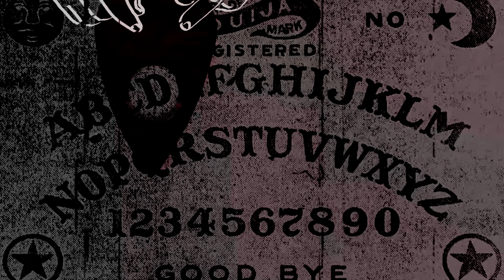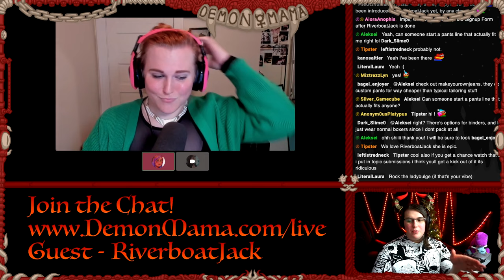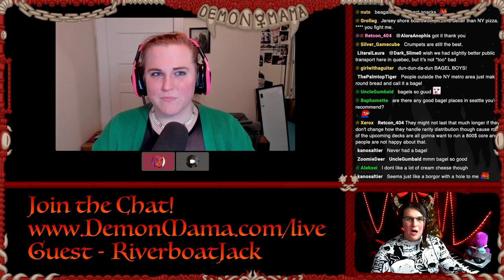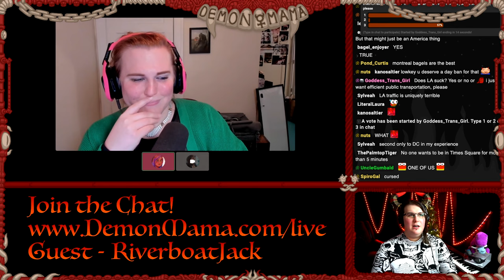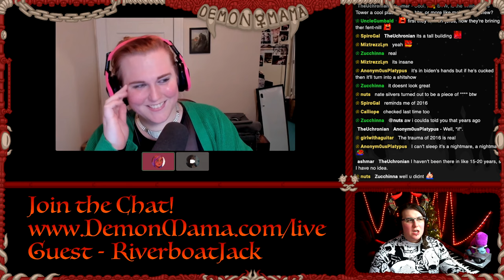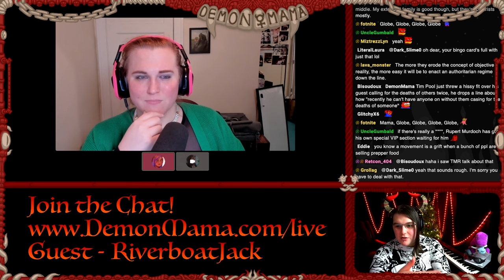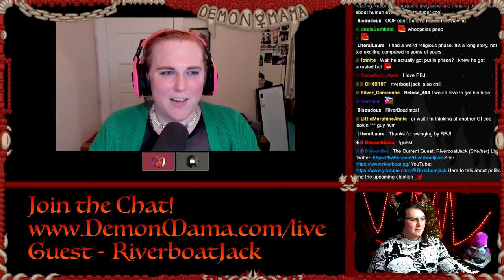Trans-Affirming Underwear?! A Cozy Convo